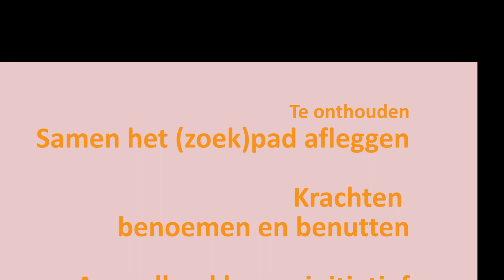Bruno Fiesack docent ArmenTeKort buddy opleidingen portret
Hoofdmaatschappelijk werker Bruno Fiesack van Stad Antwerpen gelooft in de combinatie van stadsdiensten en vrijwillige burgers. Hij doceert sinds kort ook onze workshop Sociale Kaart.

Zijn ultieme tip voor buddy's? "Laat je eigen perspectief los en vertrouw op de creatieve overlevingsskills van Antwerpenaren in nood. Zoek samen naar oplossingen."